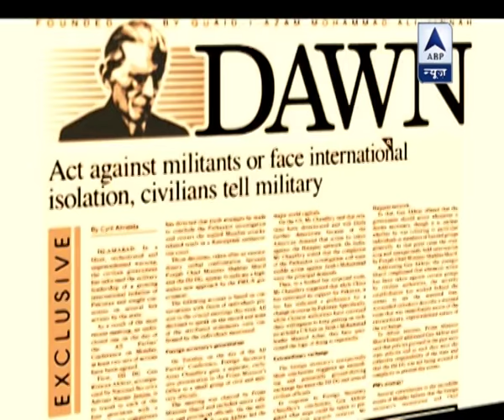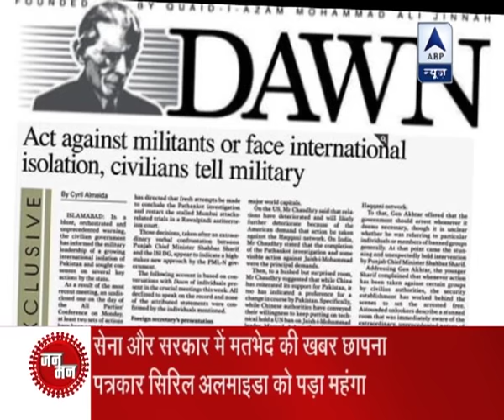Travel ban on Dawn reporter Cyril Almeida imposed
Travel ban on Dawn reporter Cyril Almeida imposed as he published news of tiff between Nawaz Sharif And Raheel Sharif